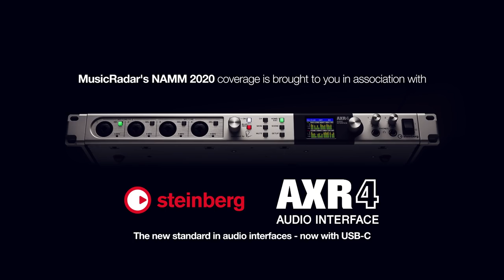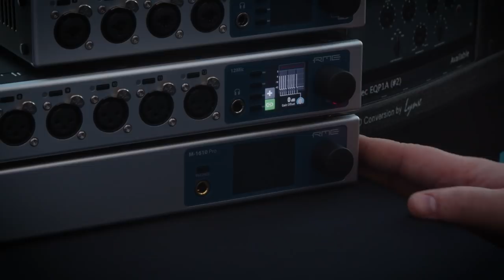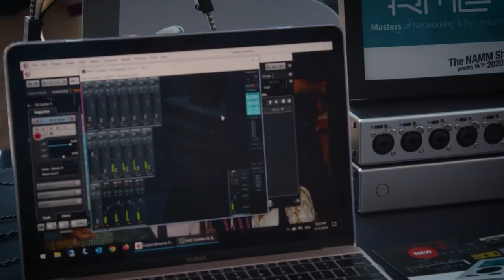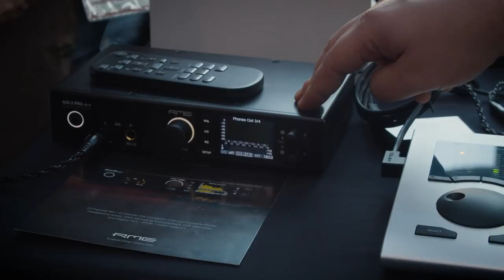NAMM 2020: RME 2020 Lineup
We headed over to pro audio specialist RME's preview booth to get a full rundown of its plans for 2020 and beyond, including the much-fancied Babyface Pro FS. The future, it seems, is definitely audio network technology.